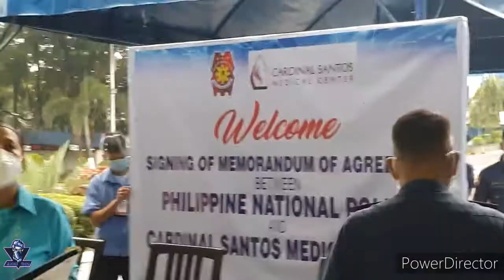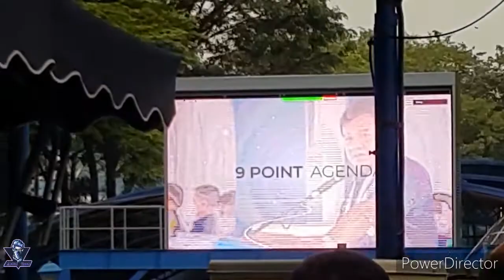CSMC & PNP - Cardinal Santos Medical Center and Philippines National Police partnership program.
Signing of contract between Cardinal Santos Medical Center and Philippine National Police.